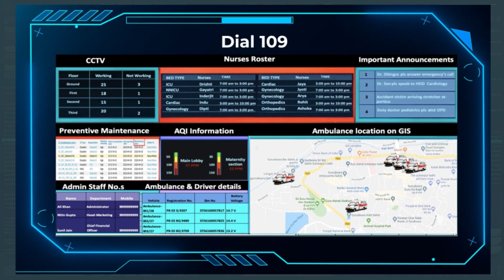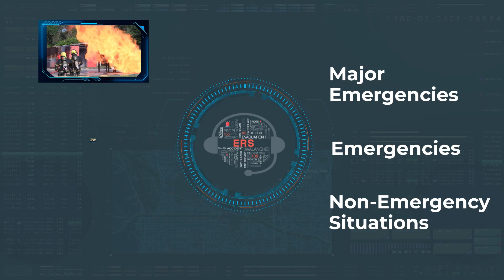Emergency Response System (ERS)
When it comes to data center operations, every second counts. That's why TeeCube has developed the Emergency Response System - an innovative solution that ensures rapid response and quick resolution in the event of an emergency. Whether it's a power outage, equipment failure, or any other type of emergency, the TeeCube Emergency Response System provides the tools you need to take immediate action and minimize downtime.

With the TeeCube Emergency Response System, you can be confident that your data center operations will be able to handle any emergency, ensuring the highest level of uptime, reliability, and performance for your business-critical applications.

So why wait? Contact TeeCube today to learn more about how the TeeCube Emergency Response System can help you protect your data center and keep your operations running smoothly.